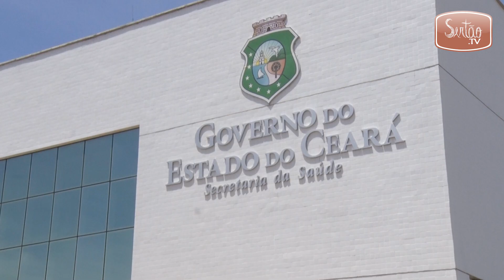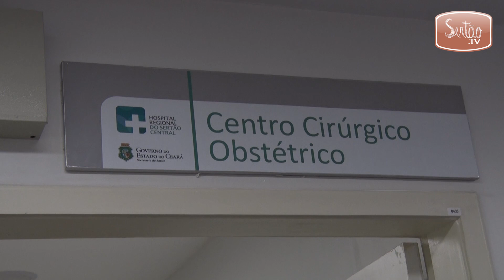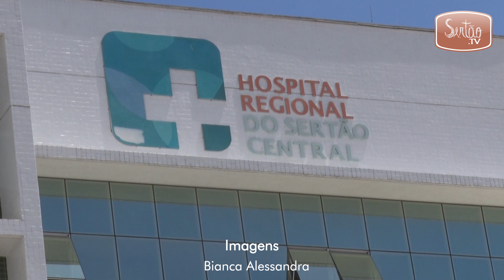Governo do Ceará inaugura Centro de Obstetrícia e amplia leitos de UTI Adulto do HRSC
O Governo do Ceará inaugurou nesta sexta-feira, 01 de novembro, o Centro de Obstetrícia no Hospital Regional do Sertão Central, em Quixeramobim. A solenidade contou com a presença do governador do Estado, Camilo Santana, do Secretário de Saúde do Ceará, Dr. Cabeto, do prefeito de Quixeramobim, Clébio Pavone, e diversas autoridades. Confira a reportagem!